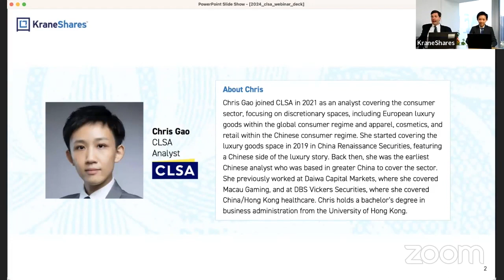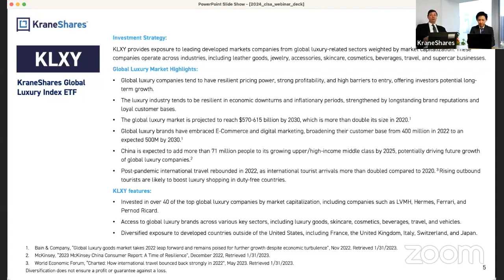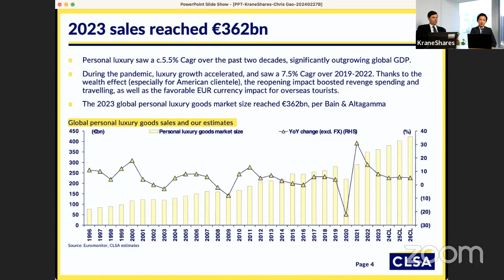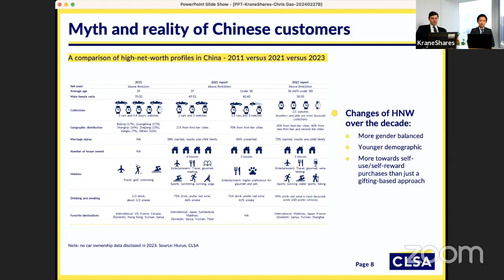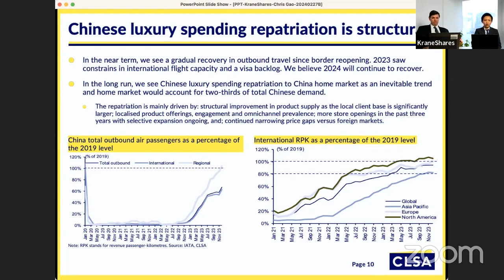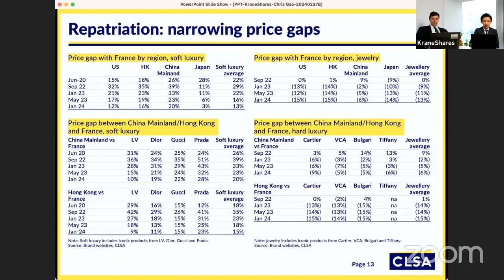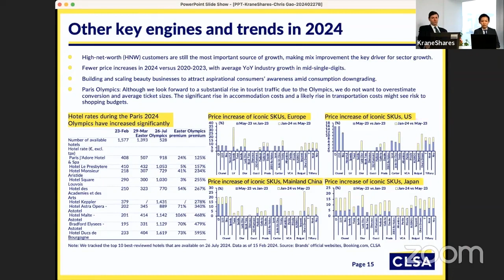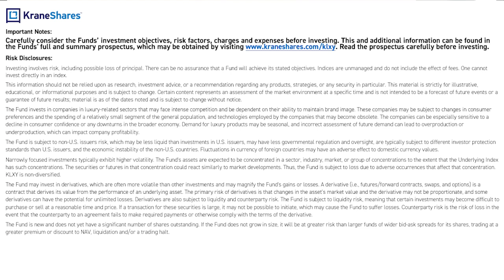Global Luxury Deep Dive With CLSA's Chris Gao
Investors seek assets that can withstand uncertain market conditions while still offering long-term growth potential. We believe global luxury is one of the few sectors that fit these criteria, and few analysts understand the depth of the sector like Chris Gao from CLSA. Since becoming the first analyst based in Greater China to cover the sector, Chris has been featured in leading publications, such as the Wall Street Journal and the New York Times.

KraneShares CIO Brendan Ahern will join Chris on the webinar to cover:

The luxury sector's strong returns during the pandemic
The emergence of new future growth drivers
How global luxury stocks may hold the key to both resilience and growth
Overview of the KraneShares Global Luxury ETF (ticker: KLXY)
Comprehensive Q&A

The webinar contains the speakers’ opinions. It should not be regarded as investment advice or a recommendation of specific securities. Holdings are subject to change. Securities mentioned do not make up the entire portfolio and, in the aggregate, may represent a small percentage of the funds.

For KLXY standard performance, top 10 holdings, risks, and other fund information, please